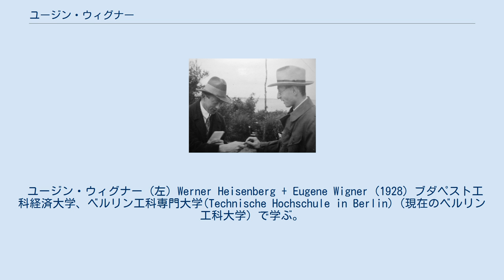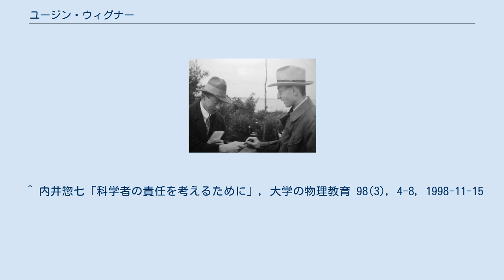ユージン・ウィグナー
ユージン・ポール・ウィグナー (英: Eugene Paul Wigner, ハンガリー語: Wigner Jenő Pál (ヴィグネル・イェネー・パール), 1902年11月17日 ブダペシュト - 1995年1月1日 プリンストン)は、ハンガリー出身の物理学者。
ユダヤ系。
「原子核と素粒子の理論における対称性の発見」により1963年ノーベル物理学賞受賞。
 ユージン・ウィグナー (左) Werner Heisenberg + Eugene Wigner (1928) ブダペスト工科経済大学、ベルリン工科専門大学(Technische Hochschule in Berlin)（現在のベルリン工科大学）で学ぶ。
1926年、ベルリン工科専門大学助教授に就任、カイザー・ヴィルヘルム物理化学研究所の研究員を兼任した。
 ナチス・ドイツがヨーロッパに勢力を広げるのに伴い、ユダヤ系であることから迫害を逃れてアメリカ合衆国に亡命した。
1936年にウィスコンシン大学で物理学の教授、1938年から1971年までプリンストン大学で数学の教授を務めた。
同じハンガリー出身のレオ・シラードやエドワード・テラーらと、ナチスドイツによる原子爆弾開発の危険性をアメリカ政府に訴える活動にかかわる。
アメリカの原爆開発のきっかけとなったアインシュタイン名による大統領宛書簡の起草にもシラードやテラーとともに携わった。
原爆開発のマンハッタン計画がスタートするとそのメンバーとなる。
晩年のウィグナーはシラードについて、科学者としての能力と人間性について辛辣ながらも情愛のこもった見解を述べている。
 1953年に国際理論物理学会・東京&京都で来日している。
 晩年には、哲学的な傾向を深めた。
なかでも、1960年に公開された講演録「自然科学における数学の理不尽な有効性」は有名であり、分野を超えて多くの二次文献が生まれた。
 ウィグナーの妹マーギットは、兄との食事の席にディラックを招いたのが縁で、のちにディラックの妻となった。
 ^ 内井惣七「科学者の責任を考えるために」，大学の物理教育 98(3), 4-8, 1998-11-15